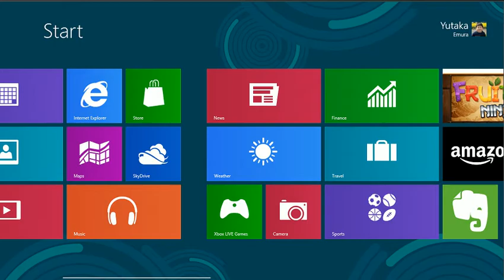EmPipe - Free Puzzle Game App for Windows 8 and Windows Phone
EmPipe is completely FREE to download and play. To play free EmPipe, click this link following.

For more information about EmPipe and Emurasoft, please or join us on Facebook

Think fast before the water comes out of the pipe! EmPipe is a challenging puzzle game for all ages. Connect the pipes to make a pathway for the water from the start point to the finish point. Work around barriers, required passages, multiple start and finish pathways, and much more! EmPipe is a simple, Metro-style app with straightforward gameplay and hours of head-scratching fun.